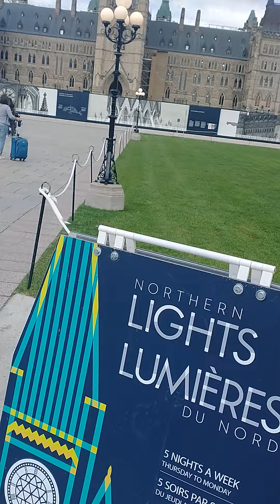Freedom DAGR on September 1st 2022 at 12:26 pm